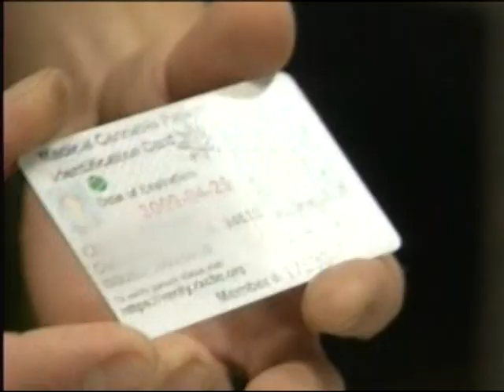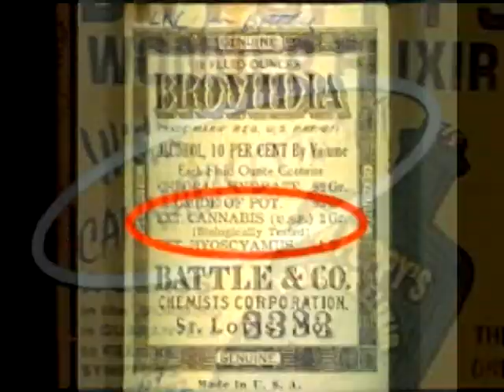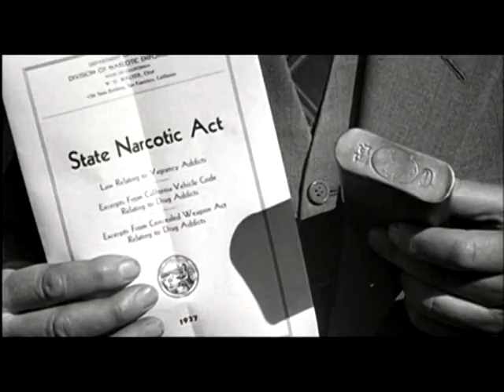"La verdadera historia de la Marihuana" - Trailer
Una pelìcula de Massimo Mazzucco - Versión en español: Asociación ALTRAITALIA Barcelona